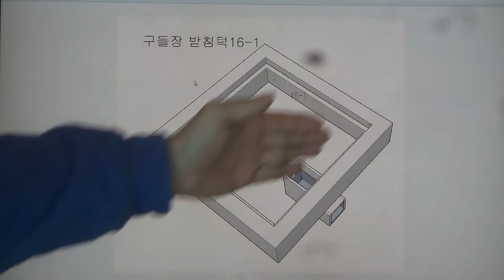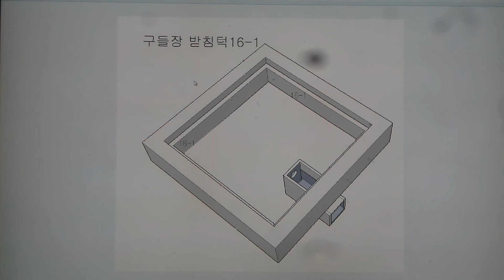구들(온돌)학교 강의 Korea heating under hypocaust gudeul room532 / 시근담 설치시 연기가 방으로 스며들지 않게 해야 한다.